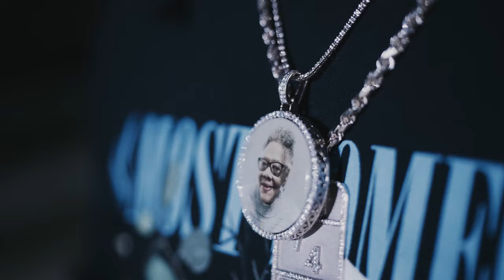Bigg Jo - Make You Famous (Official Music Video)